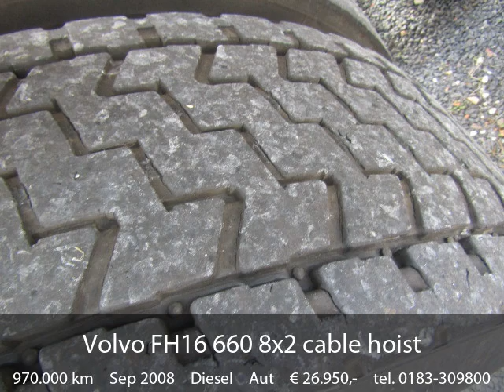Volvo FH16 660 8x2 cable hoist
Prijs: € 26.950,-

Tellerstand: 970.000 km
Bouwjaar: 2008
Motorinhoud: 16.120 cc
Aantal cilinders: 6
Vermogen: 485 kW (659 PK)
GVW: 37.000 kg
Asconfiguratie: 8x2
Algemene staat: goed
Referentienummer: 80
Kenteken: BV-JX-88

Opties: 12 speed gearbox, Aanhangwagen-koppeling, ABS, Airconditioning, Aluminium brandstoftank, Cruise control, diff lock, Elektrisch bedienbare ramen, Elektrisch verstelbare buitenspiegels, Radio/CD speler, Vangmuil, VEB+ brake, Zonneklep, Мы говорим на русском

Hakkers Trucks & Equipment B.V.
De Hoogjens 61
4254XV Sleeuwijk